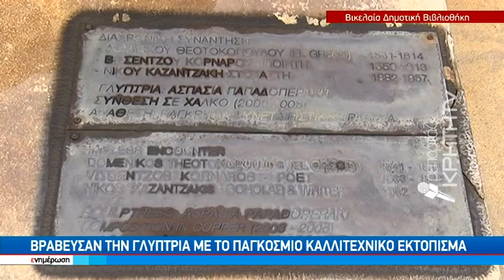Περιφέρεια και Δήμος Ηρακλείου τίμησαν την γλύπτρια Ασπασία Παπαδοπεράκη